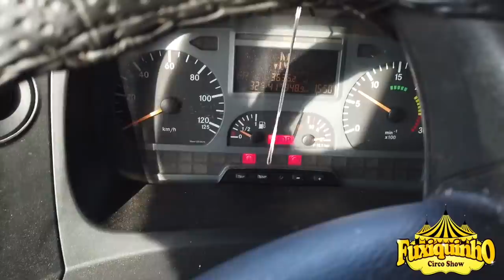QUASE PRONTO PRA ESTRÉIA FUXIQUINHO CIRCO SHOW PEDRO VELHO RN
ESTRÉIA HOJE EM PEDRO VELHO RN!